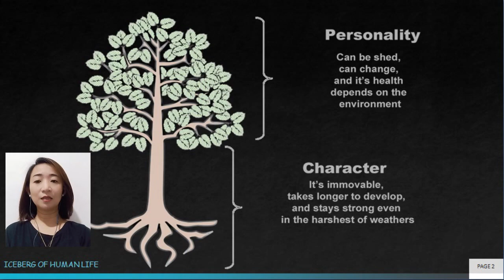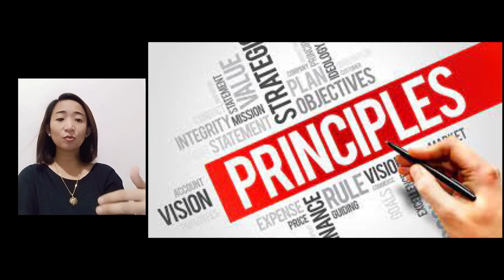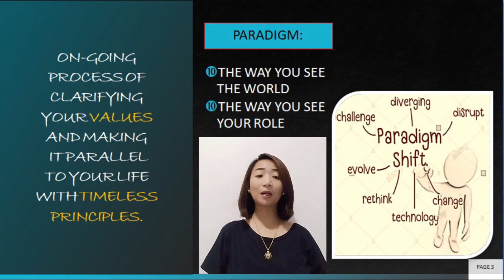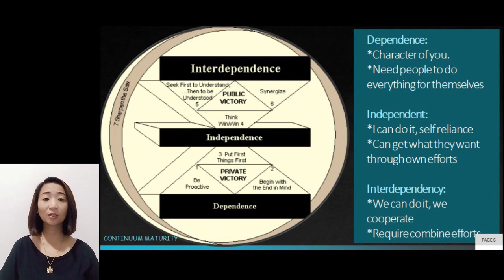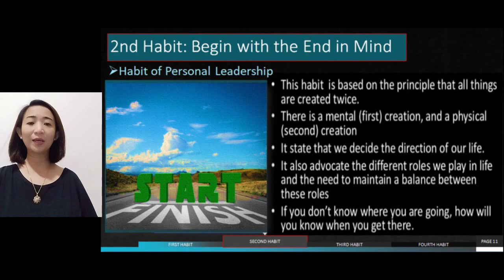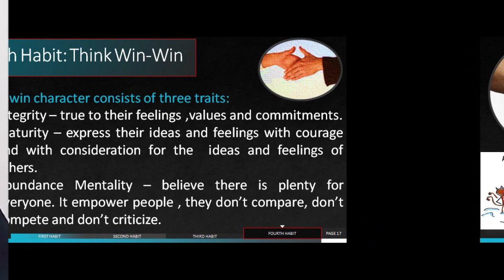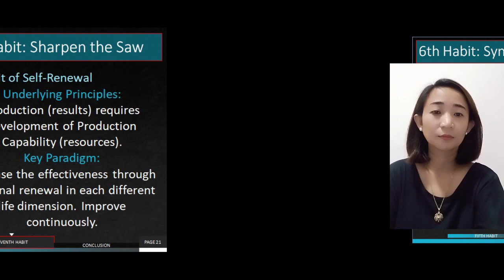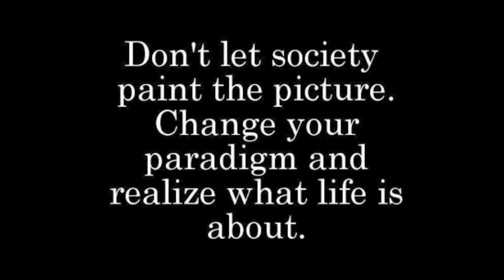7Habits of Highly Effective People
by stephen covey